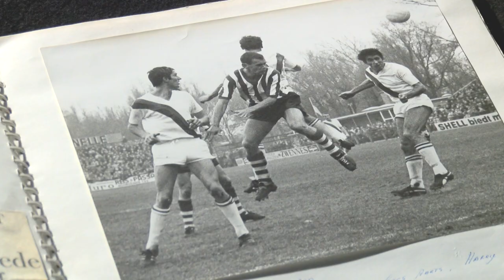Trailer documentaire Lex Schoenmaker